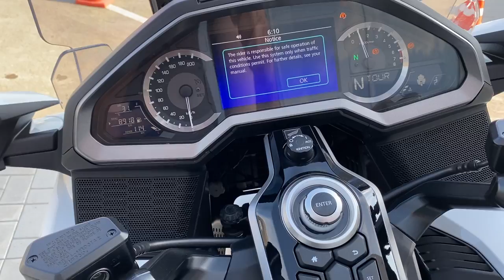Honda GL 1800 Gold Wing 2018, White